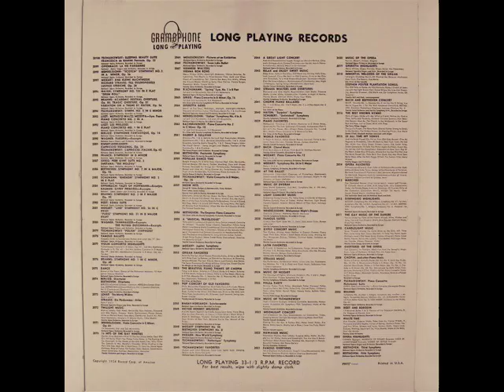Varsity Singers and Orchestra: Annie Laurie (Gramophone Records)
Gramaphone records was a 50's budget label ran by a man that collectors call Eli Oberstien. Eli was the proud (in the loosest terms because some of his releases were not legally produced) owner of at least a half a dozen plus budget labels. Some of these budget labels were what I call duplicate labels (meaning the releases on some labels were just straight up reissues of his other "labels" albums). I believe Pickwick (who ended up owning all the material from these labels because eli sold the company to them), the grand daddy of the budget labels go most of their early marketing ideas from oberstien, as pickwick reissued the same material across at least a half dozen buget labels also.

So now that we have some background, you might want to learn more about the album. I have to applogize that I don't know much about this album, what I know is this: it was issued in 1954, it has four South Pacific songs and twelve other filler tracks (some of them are quite impressive, and to name a few, Shine On Havest Moon, Clementine, and Perpetual Motion). I hope you enjoy this fantastic album of "Selections From South Pacific and Others"!

From this video on, the content changes to a more easy listening filler. The selections are going to be classical on this album from now on.